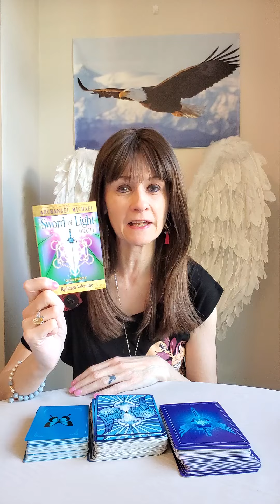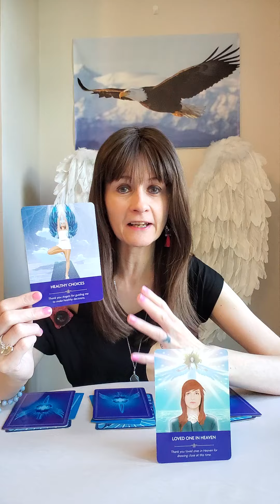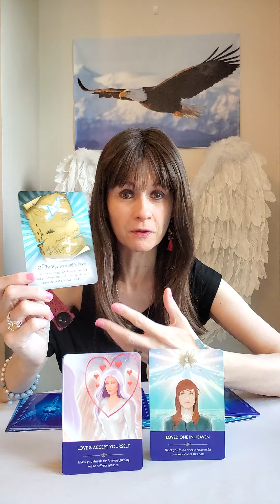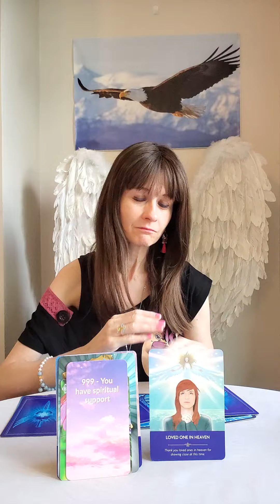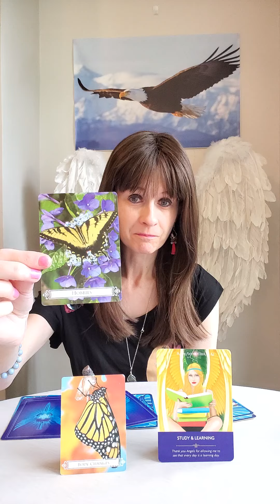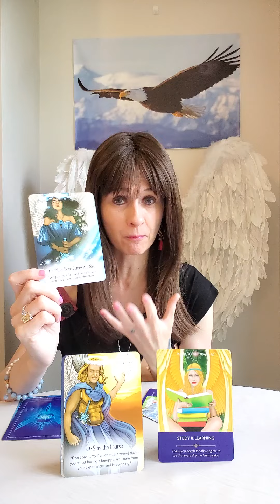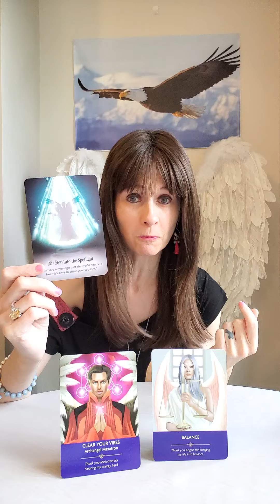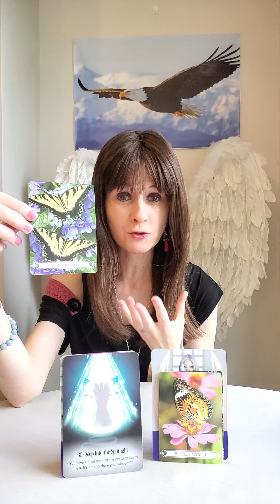Weekly Angel Card Reading 10 - 16 June 2024 😇 Join In ✨️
Weekly Angel Card Reading
Twin Flames
Soul Mates
Soul Connections

Welcome to your Weekly angel reading to receive insight into your coming week

💛 The Archangel Michael Sword Of Light Oracle by Doreen Virtue
💛 Angel Prayers Oracle by Kyle Gray
💛 Butterfly Oracle by Doreen Virtue
💛 Messages From The Other Side by Liz Harrison